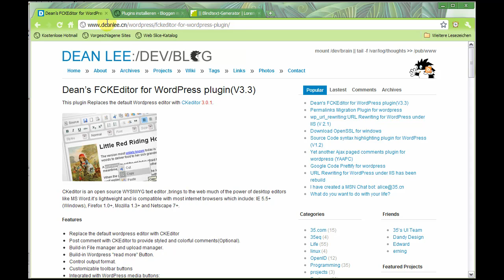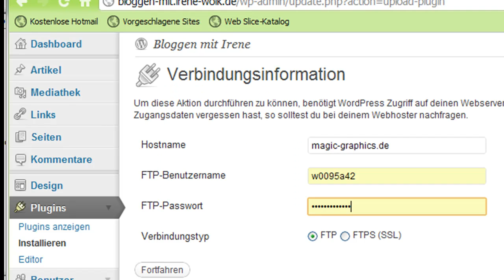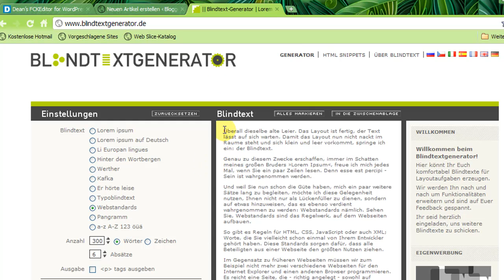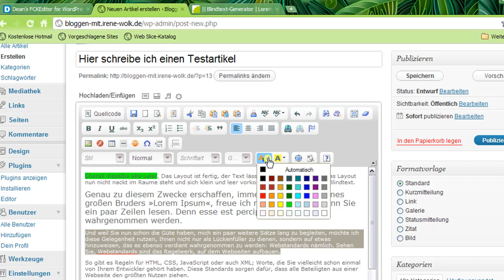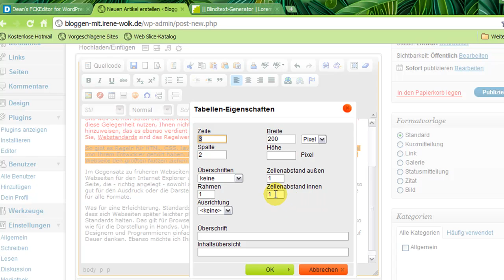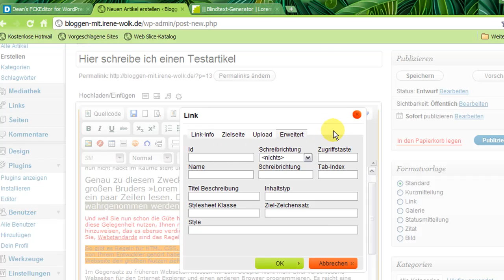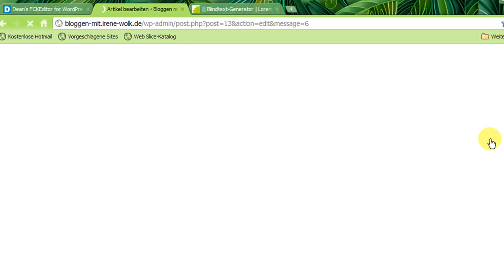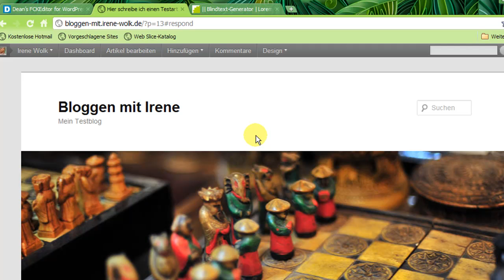Wordpress Plugin - FCK Editor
Der FCK-Editor ersetzt den Schreibeditor von WordPress. Er unterstützt das Einfügen von Tabellen, Ankern und einigen anderen Funktionen. Er wird als Plugin installiert.